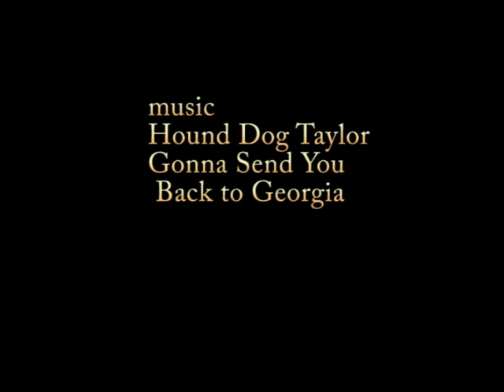Bouldering - Stoney Point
The bouldering problem "Quick Step" at Stoney Point